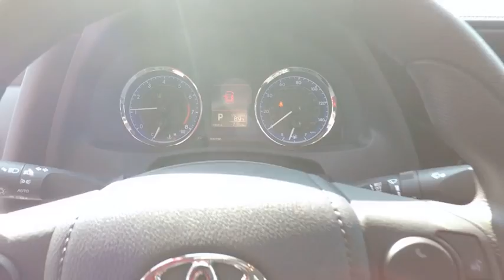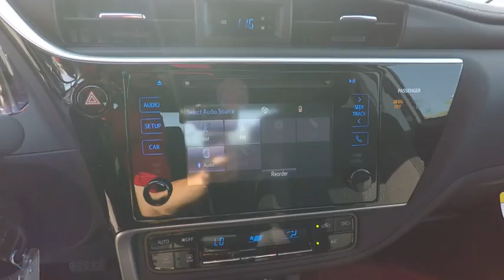2017 Toyota Corolla LE 4DR Schaumburg IL 172679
2017 Toyota Corolla LE 4DR

Schaumburg Toyota
875 W Golf Rd

BODY SIDE MOLDING|CARPET MATS|50 STATE EMISSIONS|MUDGUARDS|SAFETY FIRST